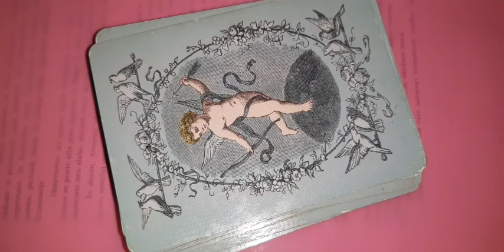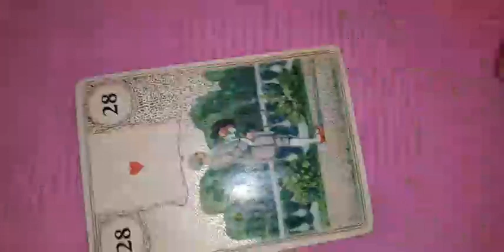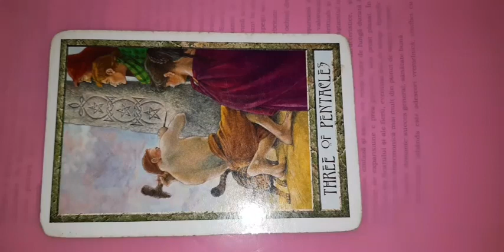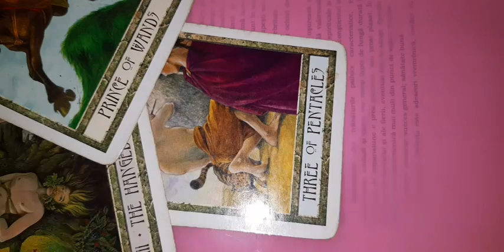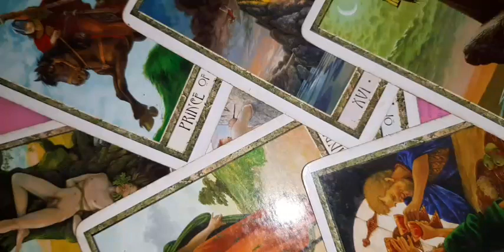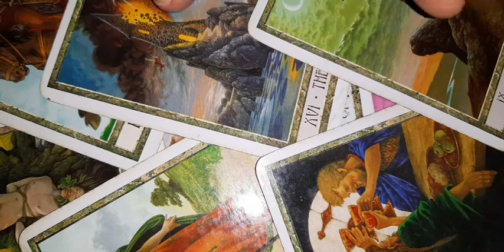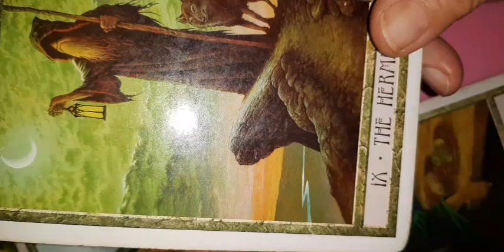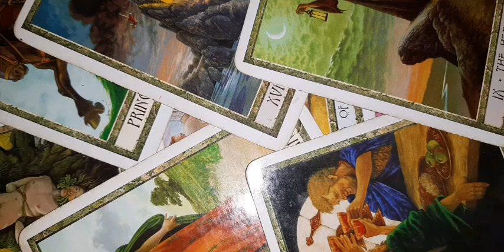Capricorn relații iunie 2023